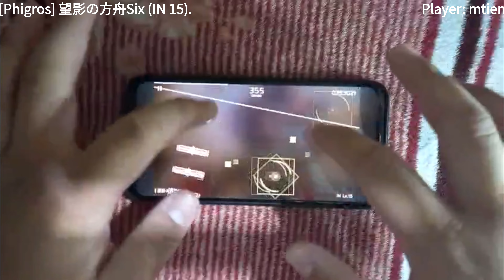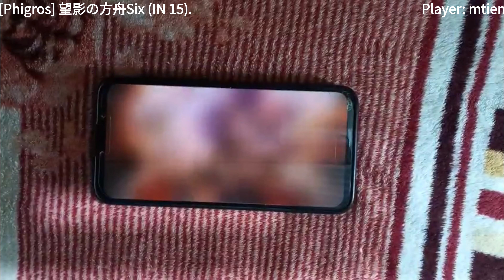[Phigros] 望影の方舟Six (IN 15) FULL COMBO! (2 good CHOKE)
ARE YOU SERIOUS?!?! This is my first time i FC this chart but i would AP this if i did not mess up at the pause part.

NGƯƠI NGHIÊM TÚC ĐÓ HẢ?!?! Đây là lần đầu tui FC màn này nhưng tui có lẽ đã AP nếu tui không làm hỏng ở đoạn tạm dừng

Game: Phigros
Song: 望影の方舟Six
           (Houyou no hakobune Six)
Artist: Se-U-Ra
Difficult: IN 15
Player: mtien

Se-U-Ra